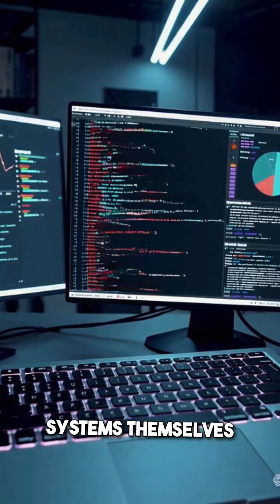What is AI Testing?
In this video, we cover key aspects of AI testing, covering both AI for testing and testing AI.

AI for testing focuses on leveraging AI/ML to optimize the testing process, automating test planning, execution, and analysis for better efficiency and coverage.

On the other hand, Testing AI ensures that AI systems are accurate, secure, and fair by evaluating aspects like bias, reliability, and safety.

We explore real-world use cases, including intelligent test generation, visual AI comparisons, and adversarial testing.

So, learn how AI testing can enhance automation, boost delivery speed, build trust in AI systems, and more!